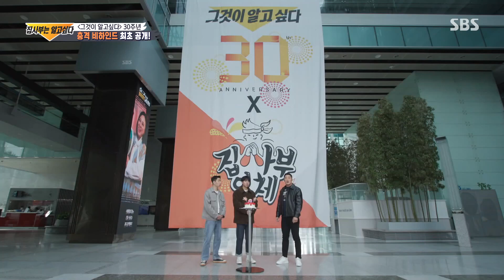리정, 집사부일체 멤버들 환영받으며 일일 제자로 등장! ㅣ집사부일체(Master in the House)ㅣSBS ENTER.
리정은 집사부일체 멤버들에 환영받으며 일일 제자로 등장에 놀라움을 자아낸다.